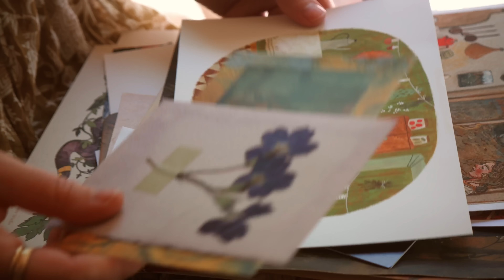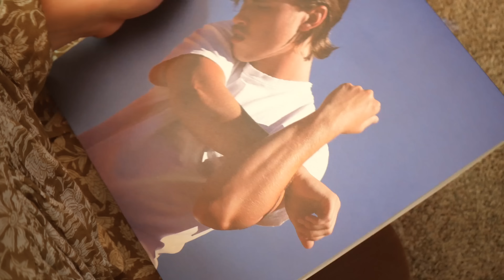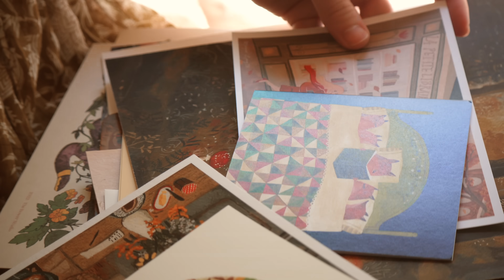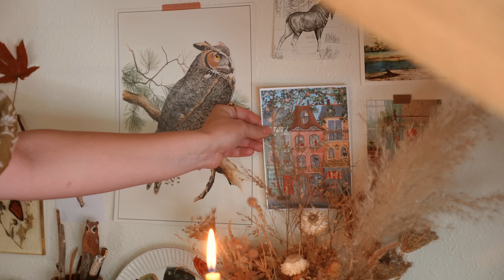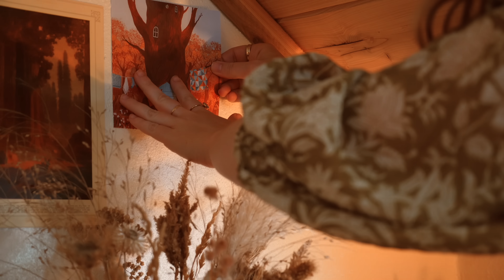Summer's End & Autumn's Beginning 🍁🍂🍃 finding joy in the in-betweens of life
Happy August, friends ✨

I’ve grown to love this in-between season, the space between the end of summer and autumn’s beginning. It reminds me to slow down, & remember to be present, truly being in the only moment of time that exists. When fall begins I often feel overwhelmed & like I am running out of time with all of things that need to get done as a business owner for the busiest time of year… but this sweet, quiet in between month of August whispers out to me that everything will get done in it’s own time. There can only be so much we can do to prepare for the future, so I am reminded to take a moment to stop, breathe deep & be present in the moments I am experiencing now. There is so much magic to be found in the in-between, in the waiting… so as we approach a new season, let us relish in each moment we are given - the quiet, ordinary, daily moments that make up this beautiful life that we have, enjoying every drop of what each season has to offer us.

In this video:
 'Let July be July' by Morgan Harper Nichols
'Sun' by Mary Oliver
Intro & Outro music created by my brother Forrest Reed
Camera I Film with: Panasonic LUMIX GH5

If you'd like to send something:
Randi Reed